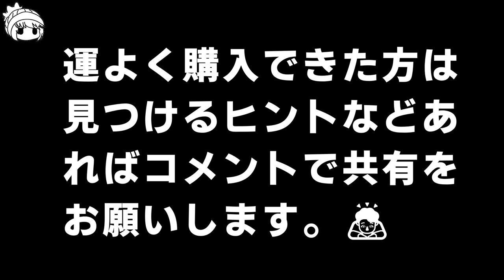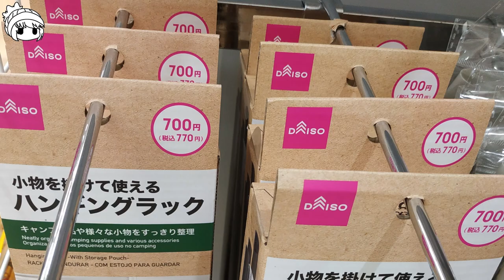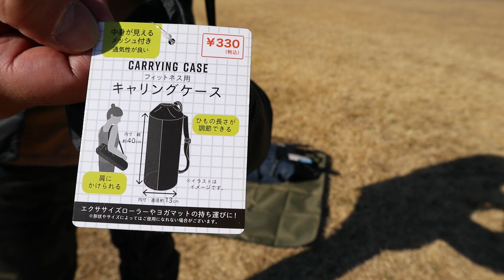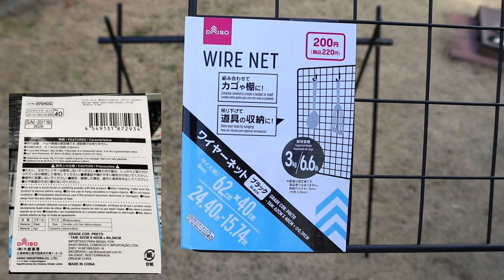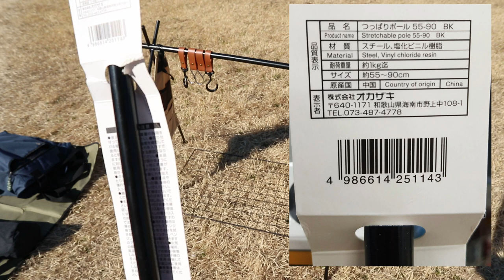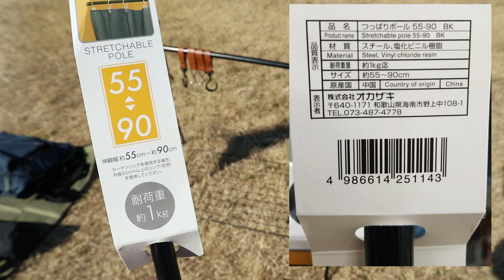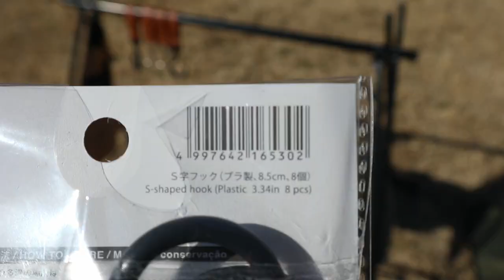【ダイソー新商品③】ハンギングラックシリーズ最終回・自作メッシュテーブル・無加工ＤＩＹ・材料費４４０円・キャンドゥの100円ショップ材料を使ってカッコよく機能的なメッシュ台・ワイヤーネットテーブル設置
2023年2月上旬、早くも春の陽気を感じさせる暖かい日曜日に近所の河川の川原公園で撮影しました。
過去にアップしたダイソー新商品「ハンギングラック」や「サイドオーガナイザー」を使った動画シリーズ最終回です。

◆参考商品
・ナイトアイズCamJam（Amazon販売ページ）
・鉄職人（深型20㎝）Amazon
・鉄職人専用の鉄蓋　Amazon

00:00 スタート
00:25 動画目的
01:15 本編開始
01:48 CanDoｷｬﾘﾝｸﾞｹｰｽ
02:28 組立開始
02:55 工作①
05:43 完成①
06:14 課題①
07:09 チェーン
07:31 工作②
08:37 完成②
09:22 S字フック
10:22 棚下活用
10:44 工作③
11:30 完成③
12:37 片付け収納
13:45 工作④
15:05 完成④
15:49 おまけシーン